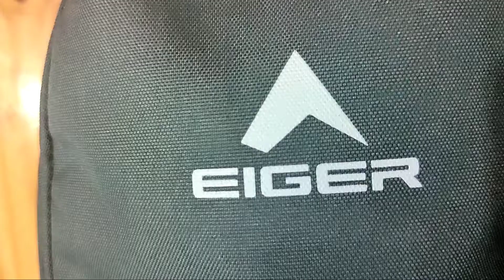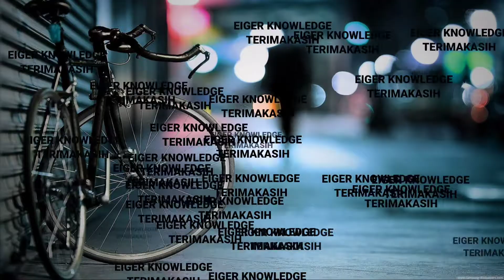EIGER CROSS SLING BAG OCTAL 5-X 2F || REVIEW SLING BAG EIGER || 910005417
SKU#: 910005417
EIGER OCTAL 5-X 2F BLK 5L

Octal 5-X 2F adalah tas yang praktis digunakan untuk beraktivitas.
Dilengkapi fitur kompartemen utama dengan saku dalam dan saku berritsleting untuk menyimpan dompet.
Tali bahu pada tas ini dapat diatur sehingga memungkinkan Anda untuk memakai tas ini disilangkan pada bagian kiri ataupun pada bagian kanan dengan nyaman.

Detail Produk :
1. Kompartemen utama dengan saku berritsleting untuk menyimpan dompet dan saku dalam
2. Saku depan dengan gantungan kunci
3. Tas ini dapat dipakai dengan cara disilangkan pada bagian kiri ataupun pada bagian kanan
4. MATERIAL : POLYESTER
5. DIMENSION : 20.5 x 13 x 37 CM

|| • PERHATIAN • ||
TERIMAKASIH.